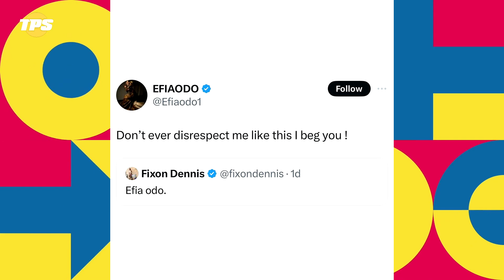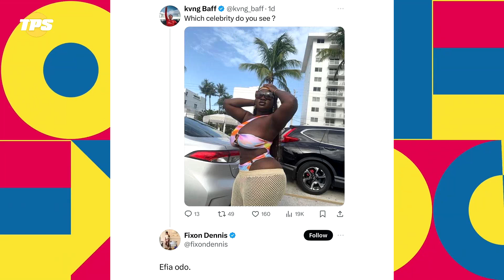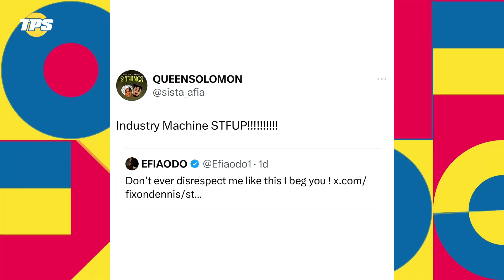Vawulence!! Sista Afia and Efia Odo engaged in a series of verbal spats on Twitter